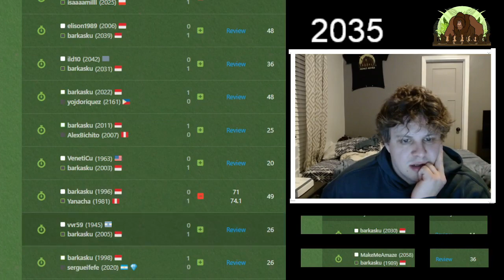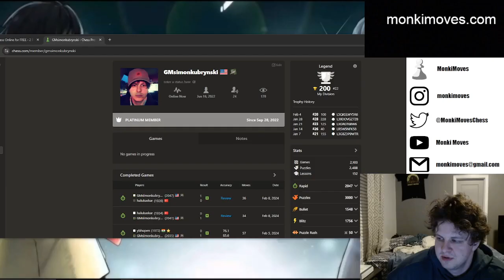10 Minute Rapid @2000+ Elo BUT after drinking??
Chess Entertainment. Reach out with any questions, concerns, opportunities, and coaching.

Chess.com monkimoves